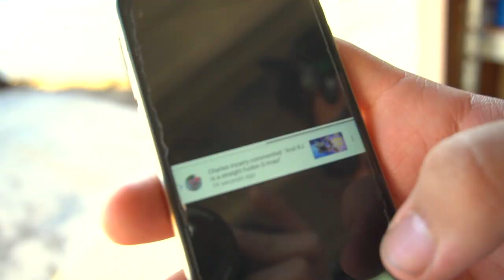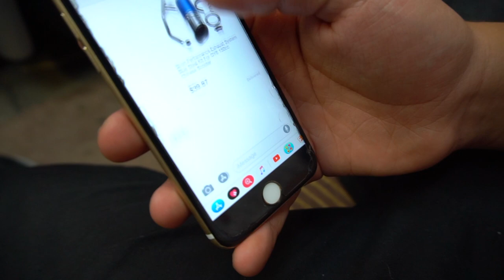CRAZY CUSTOM EXHAUST for my GY6 150cc SCOOTER | SO FAST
enter your address and the amount of stickers you would like to purchase in the notes($2 a Piece)

Well we handmade an exhaust for the new scooter temporarily until we get a new exhaust. But it works and we show you how we did it! This is as DIY as it gets and was made from pieces of a pit bike exhaust. THIS THING IS FAST, took out the brand new taotao50 GY6 150cc swapped scooter and hit some stunts. we worked on it all night then hit some wheelies. We got the huge 150cc gy6 short case motor into the taotao50 50cc frame. It took some modification to mount it and we had to make our own engine mounts but this was this best way we could find. I show you exactly how we did it so if you are interested in doing a motor swap into your scooter or moped you know how to. This scooter is going to be insane fast now and will be so fun to stunt on. Im super stoked for this and cant wait to go crazy on the new set up. Be ready for a bunch of wheelies and group rides. MOPBOYZ will be back better than ever. Get a sticker on your moped and tag mopboyz or @mopboyz instagram accout for a repost.

 Whats funner than some sick moped stunts?

My taotao scooter is bored out to a 100cc and i plan on doing a 150cc gy6 swap real soon.
WANT TO SEE MORE VIDEOS TO GET YOUR CHINESE 50CC SCOOTER OR MOPED TO GO FASTER?

Best upgrades for a 50cc scooter, big bore kit, exhaust, cdi, spark plug.
THIS IS A CHINESE TAOTAO SCOOTER
BIG BORE KIT
150cc carburetor
CDI BOX & SPARK PLUG
PERFORMANCE CAM
AIR FILTER

Huge moped jumps, stunts, wheelies and more every week.